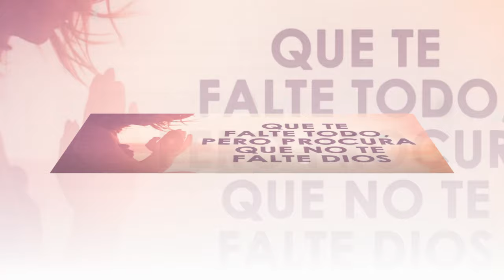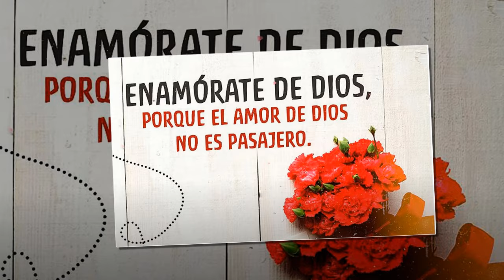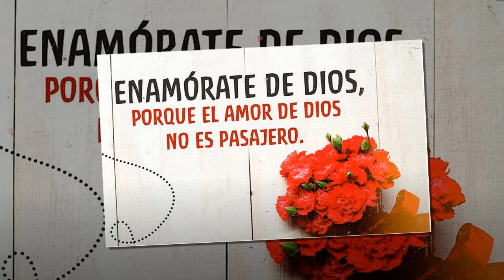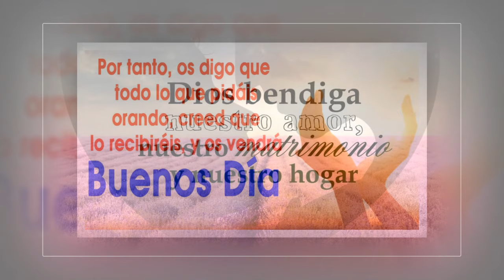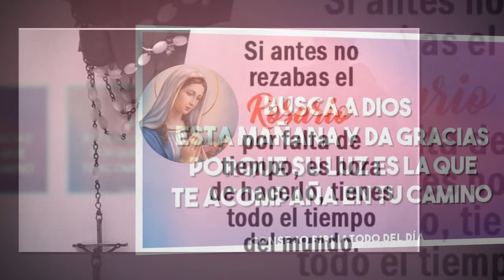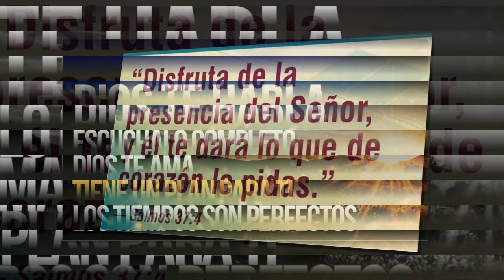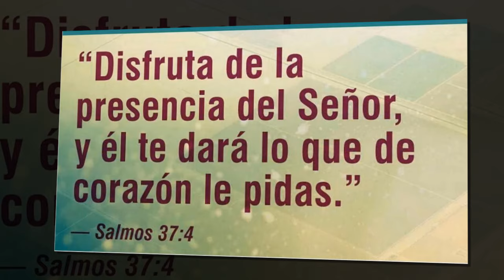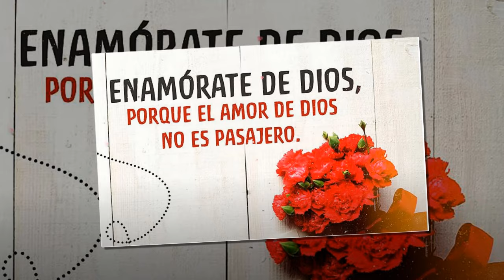Escucha Esta Cancion Cuando Estes En Problemas Y Tesor Prenderas - Grandes Éxitos Para Alabar A Dios